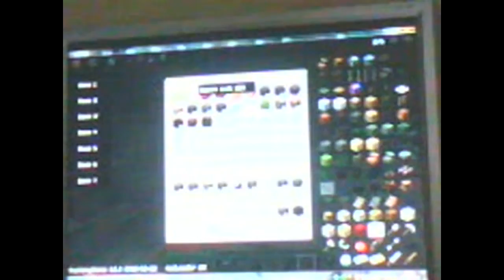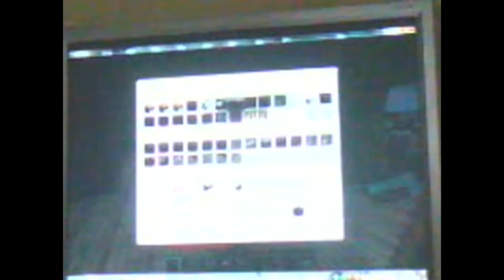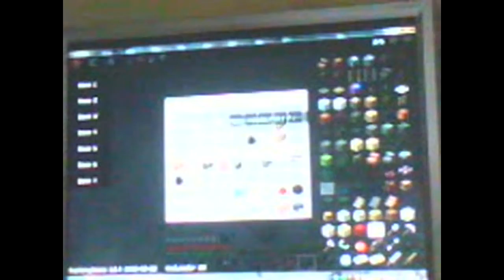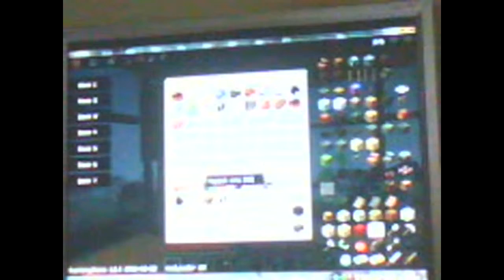L'aventure Minecraft: Episode 13: On mine encore une fois !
Episode 13 de l'aventure Minecraft !